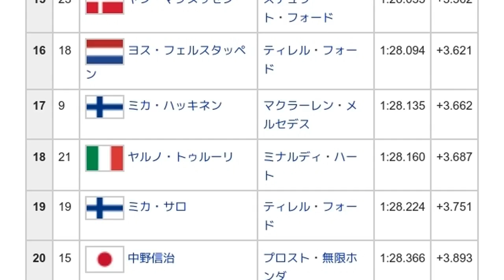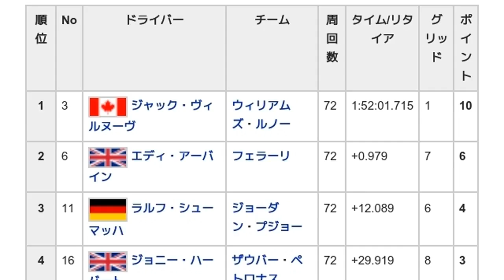「1997年アルゼンチングランプリ」とは ウィキ動画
ウィキを動画で読む「1997年アルゼンチングランプリ」のウィキ動画です。